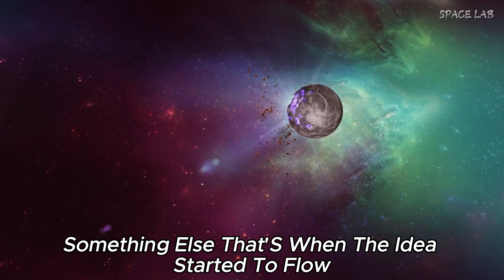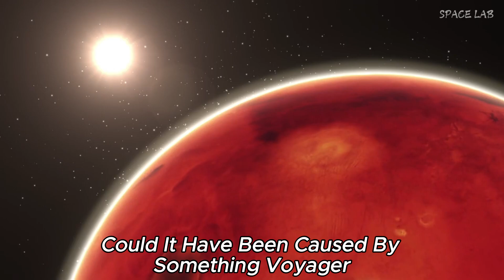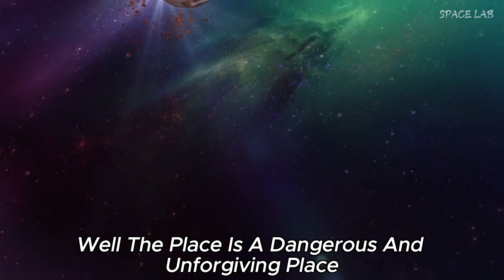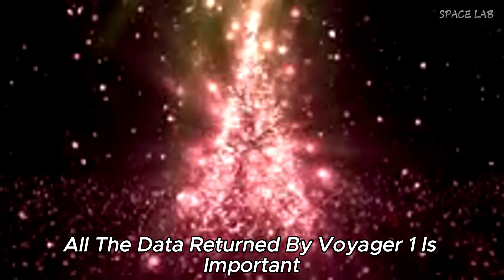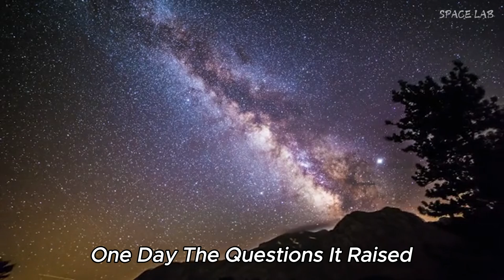NASA Shocked by Voyager 1's Discovery After 45 Years in Space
In this exciting video, we delve into the astonishing revelations brought to light by NASA regarding the Voyager 1 spacecraft, which has been exploring the cosmos for an incredible 45 years. Join us as we unpack the details of this “impossible” discovery that has left scientists and space enthusiasts alike in awe.

Voyager 1 has traveled farther than any human-made object, and its recent findings challenge our understanding of the universe. We discuss what these groundbreaking results mean for the future of space exploration and how they could reshape our knowledge of the cosmos.

Discover why NASA is shocked and what implications this discovery may hold for humanity.